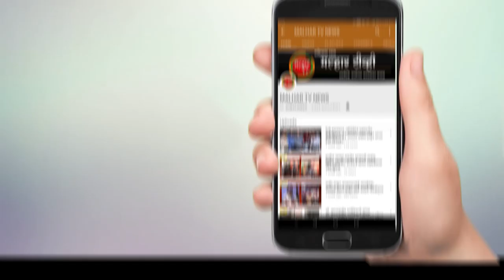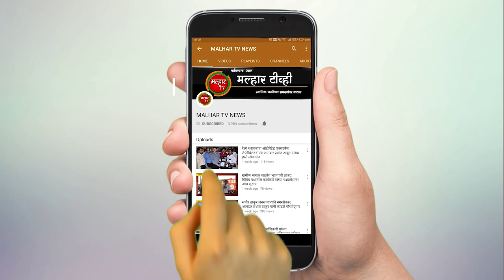‘लोकनेते दि. बा. पाटील पुस्तकनगरी’ ला पनवेलकरांचा उत्स्फूर्त प्रतिसाद !!!